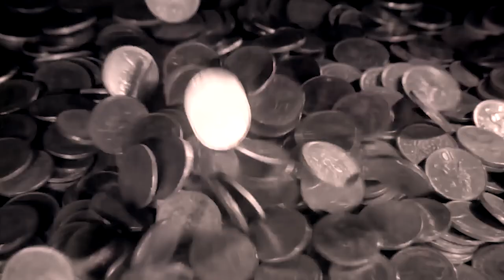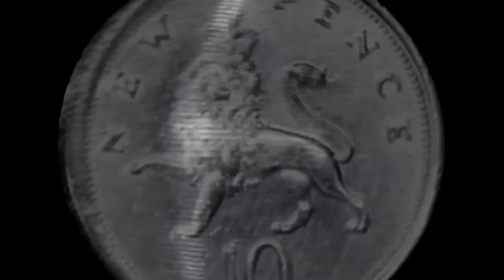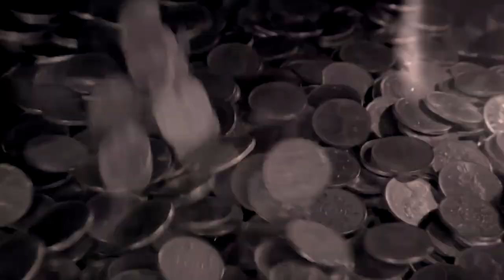Владимир Маринович. Русский Стандарт, Gett такси, лихие 90-е и как заработать на стартап | НААБ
Владимир Владимирович Маринович - предприниматель, который причастен к созданию и взлету таких громких имен, как: Русский Стандарт, Gett Taxi, Улыбка Радуги, SELA, Дикси, Бизнес-школа "ВВЕРХ" и др., в этом интервью поделится с нами своим опытом создания успешных бизнес команд и подробностями своей биографии, которые ранее нигде не озвучивал.
Неприлично большое и откровенное интервью с предпринимателем старой школы, который успешно эволюционировал из аналоговой в цифровую эпоху бизнеса.
Проведите 60 минут с пользой.